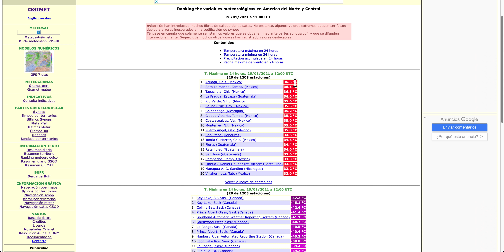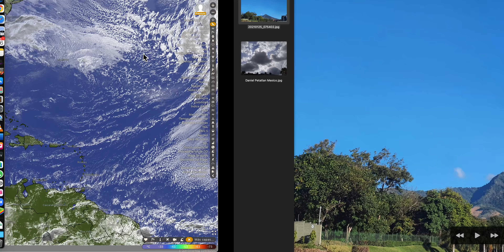Tormenta invernal 8. Frente frío 31 y 32 en México y el Caribe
La Tormenta invernal 8ª se dejará sentir en el día de hoy, 26 de enero, en los estados del sur de EEUU y en Baja California, Sonora y Chihuahua en México principalmente. Puede dejar algunas nevadas en la zonas altas de estos estados y rachas de viento superior a los 80 km/h.
El frente frío nº 31 cruzara la costa norte del Golfo de México afectando principalmente a los estados del sureste de los Estados Unidos.
Es el frente frío número 32 el que va a traer un cambio sobre todo en las temperaturas en la zona central y oriental de México. Las temperaturas altas de estos días serán mucho más normales o incluso por debajo de lo normal en estas zonas de México.
En el Caribe tiempo estable y con pocos cambios. El frente frío 32 sí traerá bajada de temperaturas en Yucatán, Cuba y el estado de Florida en los próximos días.